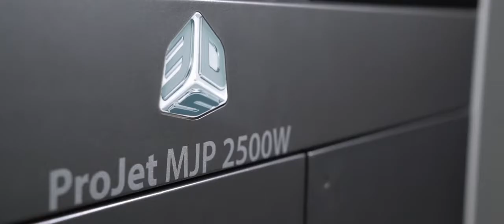3D Systems ProJet MJP 2500W and MJP 3600W Printers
High Through Put, Extremely High Resolution, RealWax Investment Casting Pattern 3D Printers.  Available Across Canada from Agile Manufacturing Inc.